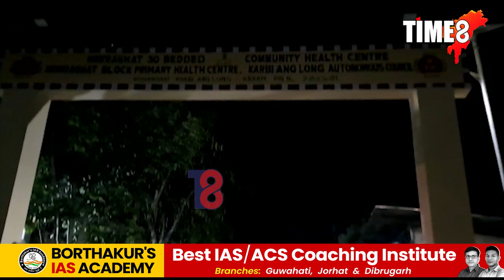চাউমিন খাই অসুস্থ হৈ পৰিল ১২ জনকৈ লোক।